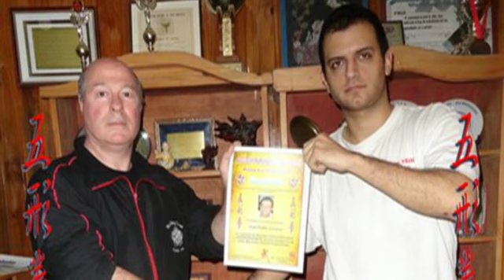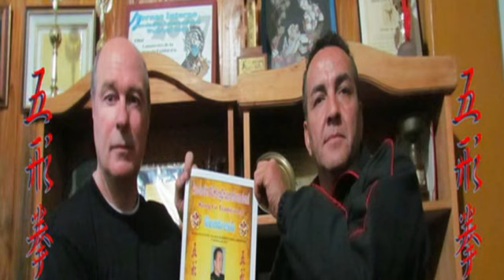Escuela WuHsingChuan los mejores momentos del Año 2012 !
Un RESUMEN de los acontecimientos y mejores momentos que marcaron el trabajo de la Escuela WuHsingChuan a lo largo del año 2012. Sus Profesores, sus estudiantes, juntos en un continuo CRECIMIENTO. Miralo, te va a motivar !!!